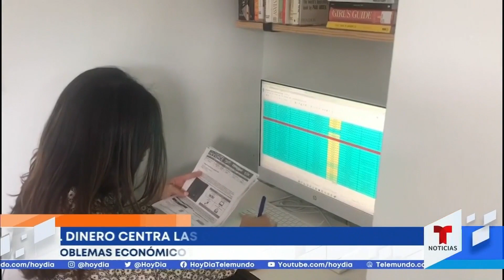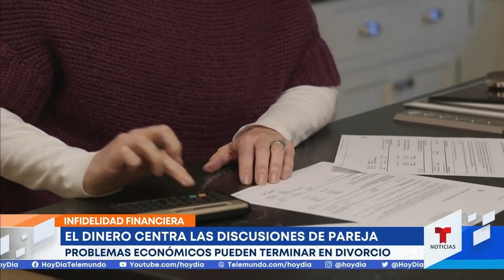La infidelidad financiera puede acabar con su relación, ¿cómo evitarla? | Noticias Telemundo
Video oficial de Noticias Telemundo. El experto en finanzas Javier Moreno aclara a qué se refiere este fenómeno al que se han enfrentado 3 de cada 10 personas, según un sondeo de US News & World Report. Además, comparte algunas estrategias para evitar las discusiones por dinero.